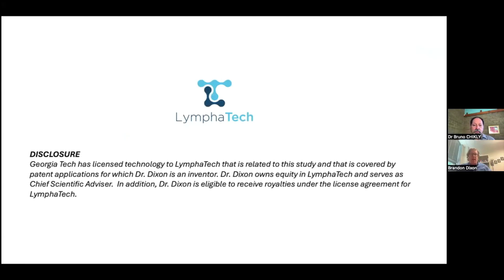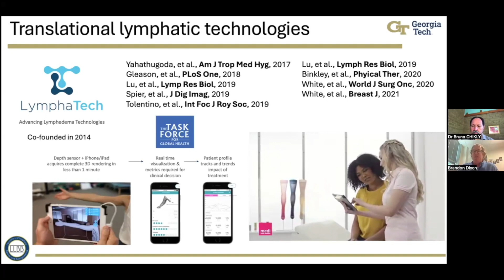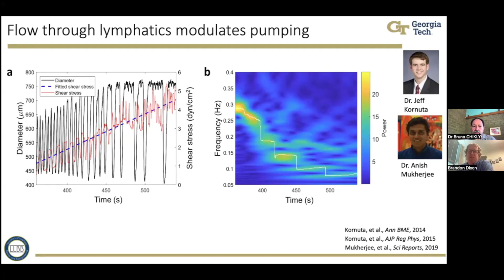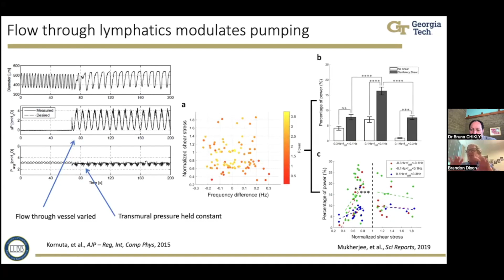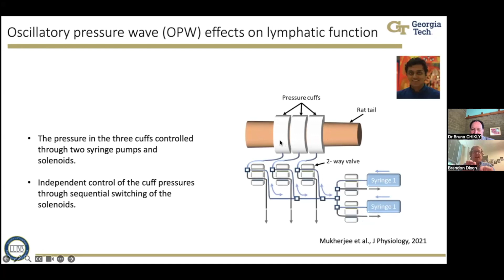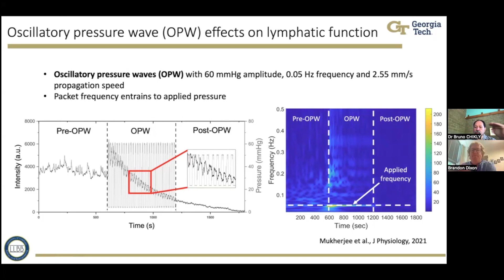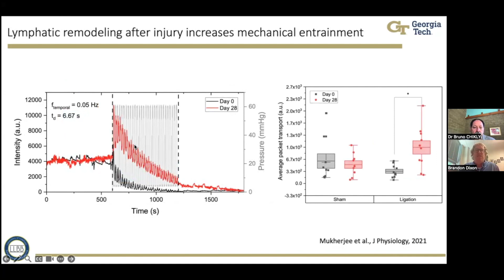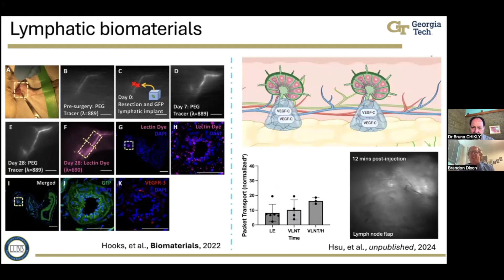Lymphatic Pumping, Lymphedema and New Biotechnologies by Pr. Brandon Dixon -Interviewed by B. Chikly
Pr. Brandon Dixon is a Professor and Woodruff Faculty Fellow in the Woodruff School of Mechanical Engineering at Georgia Tech.
he has established a research program focused on developing engineered approaches to understanding and treating diseases of the lymphatic system.

Prior to coming to Georgia Tech, he was a post-doc at Ecole Polytechnique Federal de Lausanne in Switzerland. He received his Ph.D. in biomedical engineering in 2006 from Texas A&M University and his Bachelor’s degree from the same university in 2001.  His research has been funded by the NIH, NSF, DOD, Gates Foundation, the Georgia Research Alliance, the American Heart Association, and other private foundations. He is a recipient of the NSF Career Award and the NIH Pathway to Independence Award and is a Fellow in the American Institute for Medical and Biological Engineering.
He is also a co-founder of LymphaTech, a start-up company focused on developing enabling technologies for assessing and managing clinical lymphedema.

Interviewed by Bruno Chikly, MD, DO

“Lymphatics are the next frontier of discovery in human disease.
Long ignored because of their subtlety and complexity, the mysteries of our cellular ‘waste disposal’ system have been comprehensively deciphered by Bruno Chikly.”
Mehmet Oz, M.D., Cardiothoracic surgeon,
Author of “Healing from the Heart”.

Lymph Drainage Therapy (LDT) is an original hands-on method of lymphatic drainage developed by Bruno Chikly, MD, DO. Created out of his award-winning research on the lymphatic system, LDT takes traditional lymph drainage techniques and adds a level of precision consistent with recent scientific discoveries.
LDT is the first modality to work with the specific rhythm of lymph (described by scientific experiments), the specific depth and direction of the lymph flow, in the skin, mucosa, muscles, viscera, bones or dura and pia membranes.
From there practitioners can use their hands to perform Manual Lymphatic Mapping (MLM) of the vessels to assess overall circulation and determine the best alternate pathways for draining body-fluid stagnations.
The result of these actions can include:
- Reduction in edemas (swelling) and lymphedemas of various origins
- Detoxification of the body
- Regeneration of tissue, including burns, wounds and wrinkles
- Anti-aging effects
- Relief of numerous chronic and subacute inflammations, including sinusitis, bronchitis and otitis
- Relief of chronic pain
- Reduction in the symptoms of chronic fatigue syndrome and fibromyalgia
- Antispastic actions to relieve conditions such as muscle hypertonus and some forms of constipation
- Deep relaxation to aid insomnia, stress, loss of vitality and loss of memory
- Alleviation of adiposis and cellulite tissue